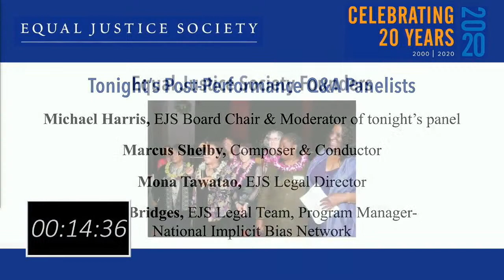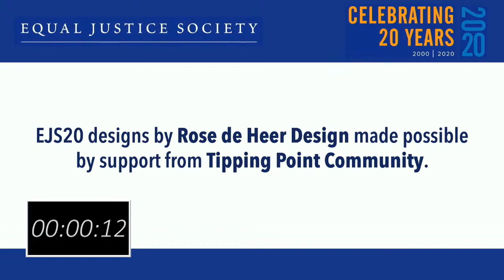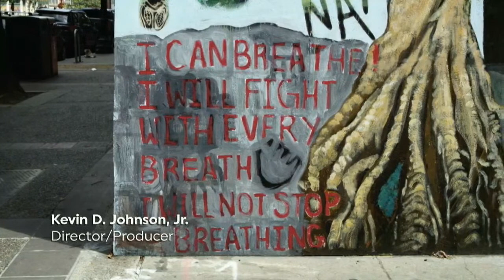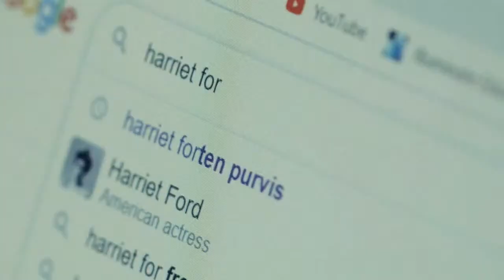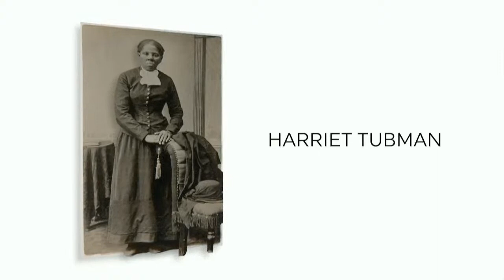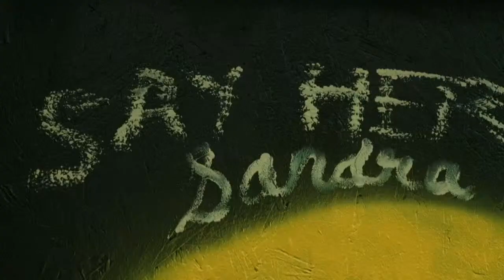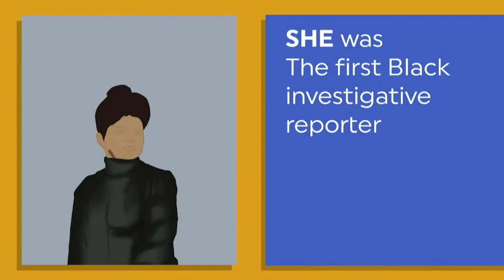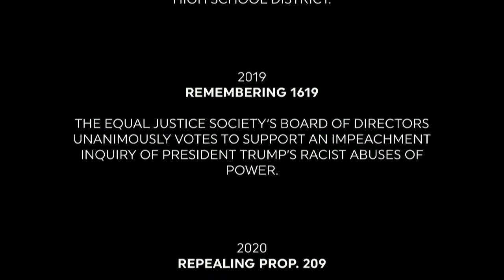Equal Justice Society 20th Anniversary Virtual Gala - September 17, 2020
The Equal Justice Society 20th Anniversary Virtual Gala was held on September 17, 2020, featuring the premiere of the film “Harriet Tubman: Through the Eyes of Children,” with music composed by Marcus Shelby, directed by Kevin D. Johnson, Jr., produced by Cheo Tyehimba Taylor and Kevin D. Johnson, Jr., and executive producer Eva Paterson.

Welcome Visuals - 00:00:00
Welcome by Kelly McCreary - 00:15:09
Introduction by Renel Brooks-Moon - 00:17:04
Special Remarks by Pam Moore - 00:19:15
Kelly McCreary Introduces Rev. Diana - 00:21:30
Blessing by Rev. Diana McDaniel - 00:21:48
Introduction of Film by Renel Brooks-Moon and Kelly McCreary - 00:25:56
Film "Harriet Tubman: Through the Eyes of Children" - 00:28:47
Q&A with Marcus Shelby, Michael Harris, Mona Tawatao, Chris Bridges - 01:34:53

The evening was co-hosted by Kelly McCreary, EJS Board Member, Actor and Producer, and Renel Brooks-Moon, SF Giants Public Address Announcer and veteran Bay Area broadcaster, with special remarks by Pam Moore, KRON4 News, and a blessing by Rev. Diana McDaniel.

Harriet Tubman: Through the Eyes of Children
Written and Conducted by Marcus Shelby
Performed by the Marcus Shelby Quintet Featuring Tiffany Austin

1. Harriet Tubman (Prelude)
Luis Peralta – Piano

2. Ashanti Stomp
Middle Passage; Current day protest
Rafa Postel - Trumpet
Luis Peralta - Piano
Genius Wesley - Drums
Marcus Shelby - Bass

3.  I Will Not Stand Still
Represents Harriet Tubman’s determination and the determination of all young black
women who have been inspired to fight for change and become leaders
Rafa Postel - Trumpet
Luis Peralta - Piano
Genius Wesley - Drums
Marcus Shelby - Bass

4.  North to Delaware
Harriet Tubman escaped from Dorchester County Maryland and headed north to
Delaware with specific directions to her escapees on how to behave
Sky Palace - Dancer
Tiffany Austin - Vocal
Rafa Postel – Trumpet
Luis Peralta - Piano
Genius Wesley - Drums
Marcus Shelby - Bass

5. Wade in the Water (arranged by Marcus Shelby)
Spirituals were used for communication and direction for Harriet Tubman and other
enslaved Africans. “Wade in the Water” reminded escapees to run through water to
hide their scent from bloodhounds.
Sky Palace - Dancer
Marcus Shelby - Bass

6. Pharaoh’s Host (arranged by Marcus Shelby)
Pharaoh’s Host is a traditional Ring Shout sung by enslaved Africans
Sky Palace - Dancer
Tiffany Austin - Vocal
Genius Wesley - Drums
Ajayi Jackson - Percussion
Marcus Shelby - Bass

7. Go Down Moses (arranged by Marcus Shelby)
“Go Down Moses” is a Spiritual that has traditionally symbolized Harriet Tubman
Tiffany Austin - Vocal
Rafa Postel - Trumpet
Luis Peralta - Piano
Genius Wesley - Drums
Marcus Shelby - Bass

8. She Is
A Celebration of Black Women leaders and Activists.
Celebrating the achievements of EJS & Eva Paterson.
Rafa Postel – Trumpet
Luis Peralta - Piano
Genius Wesley - Drums
Ajayi Jackson - Percussion
Marcus Shelby - Bass

9. Harriet Tubman Epilogue
Ajayi Jackson - Percussion
Marcus Shelby - Bass

Credits:  Black Suffrage Blues
Composed by Marcus Shelby from the CD “Harriet Tubman” (2011)